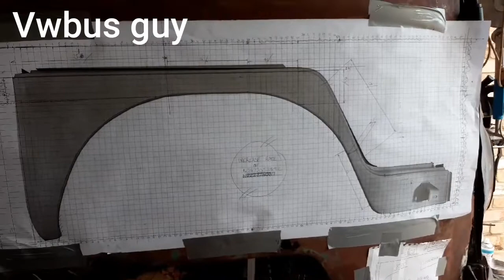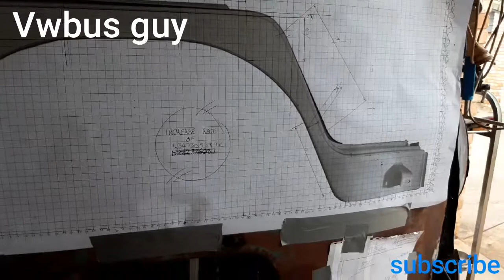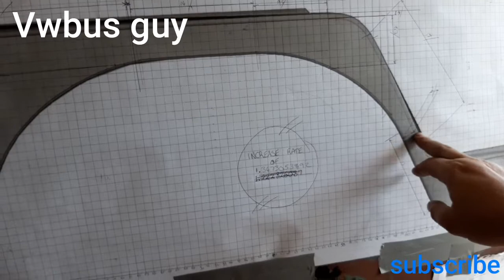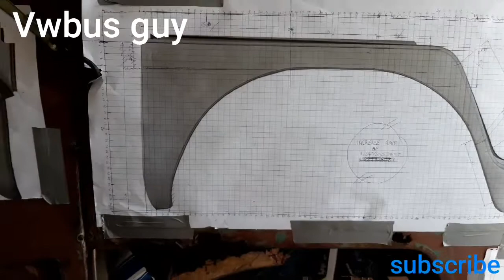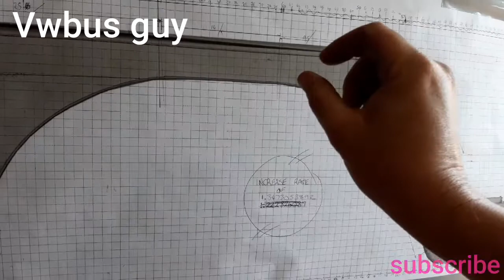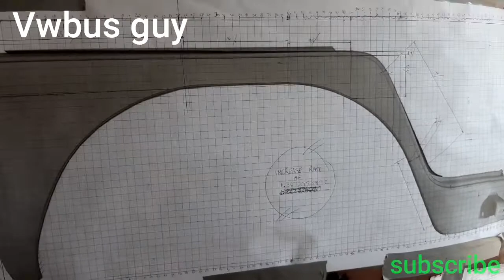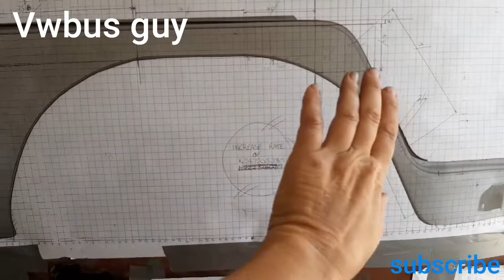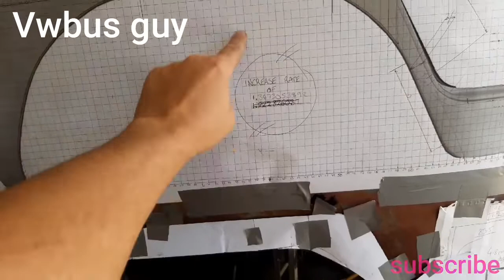Vw bus doglegs project PART 1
In this short video update I go through the process I use for making a template or pattern for parts for the 1955 panelvan